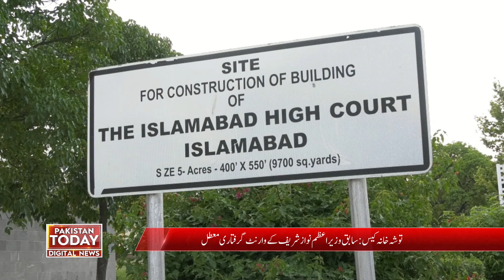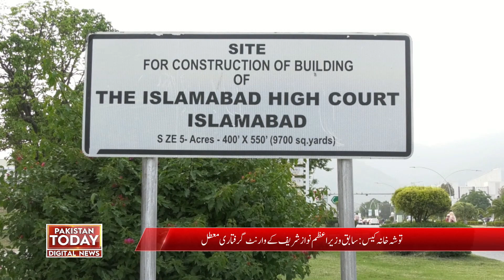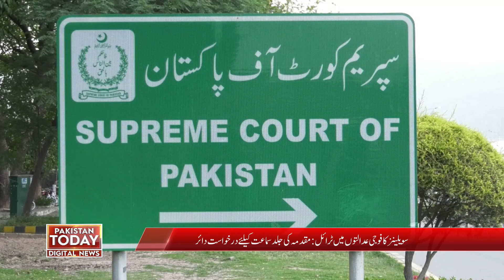Nawaz Sharif's arrest warrant suspended. accountability court gave a safe decision| Pakistan Today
نواز شریف کے وارنٹ گرفتاری معطل.احتساب عدالت نے محفوظ فیصلہ سنا دیا